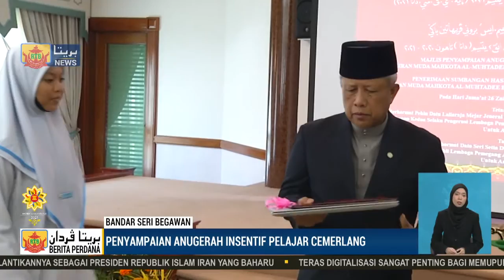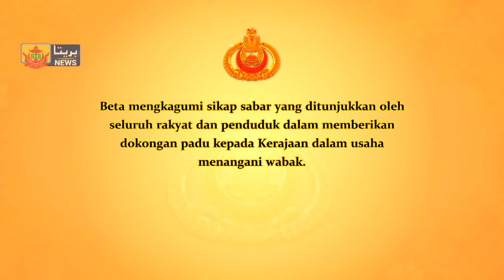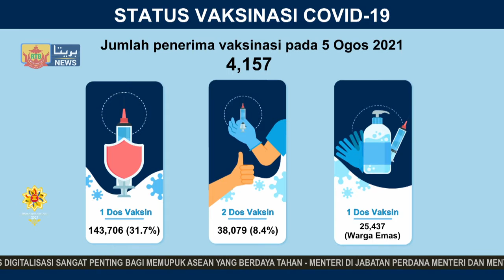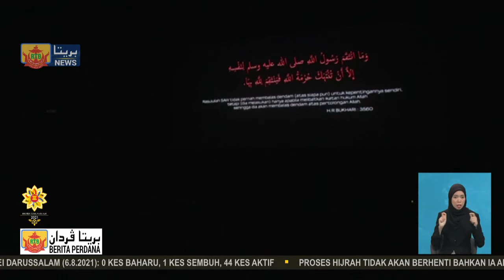Berita Perdana, 06 Ogos 2021